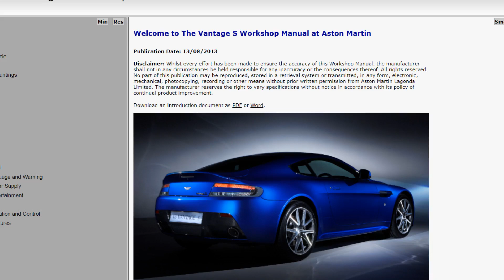Aston Martin Vantage S from 2013 - Service Manual - Repair Manual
English Service Manual / Repair Manual, to vehicles Aston Martin Vantage S (2013+).